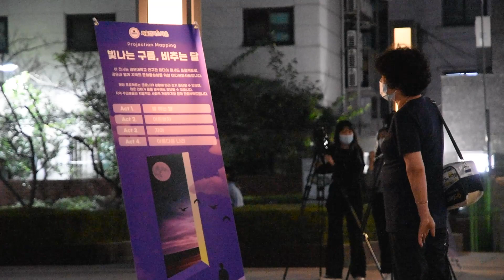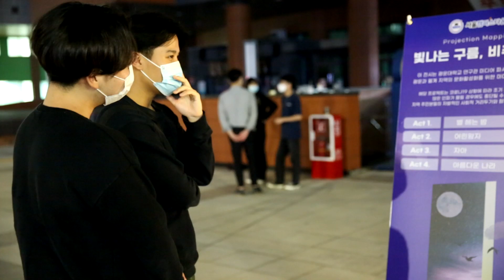[빛나는 구름 비추는 달] 스케치 및 인터뷰 영상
HUBSPACE_
광운대학교 캠퍼스타운 주민공모사업 [빛나는 구름, 비추는 달]
전시에 와주신 모든 분들께 감사의 말을 전합니다.

안건호 이서윤 홍창의 강민영 이다정 류희주